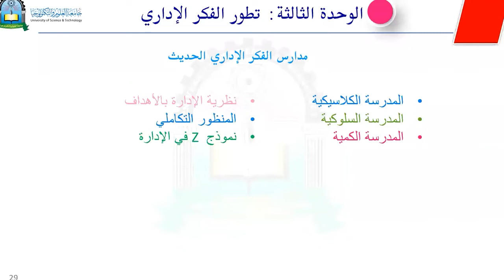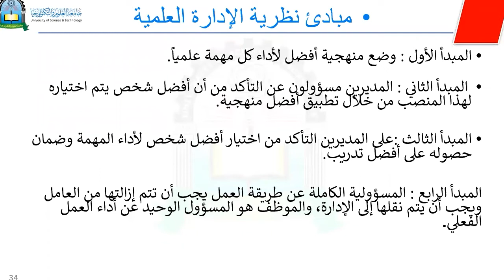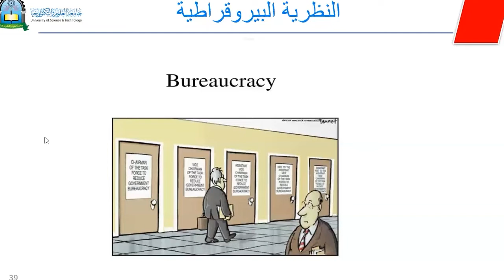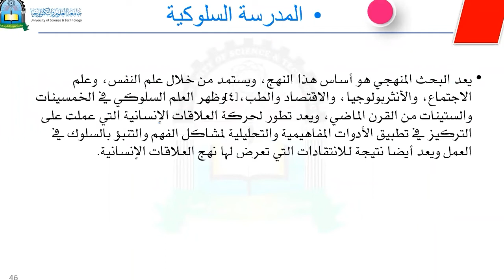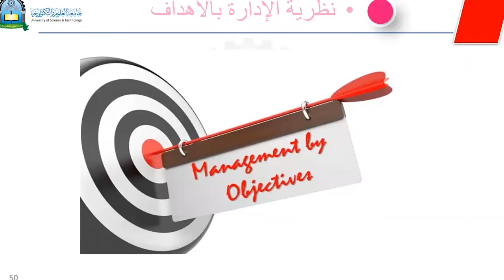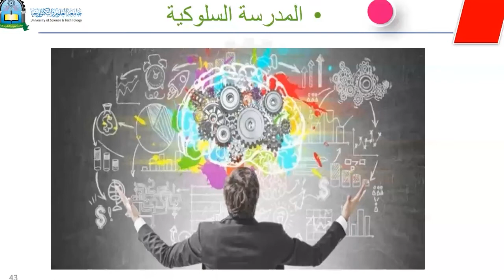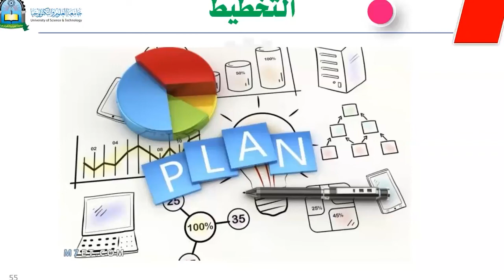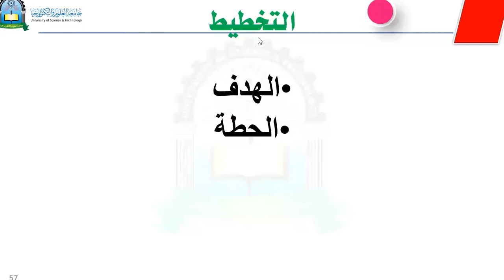مبادئ ادارة الاعمال| المحاضرة الثانية| اللقاءات التعليمية|الفصل الأول20221م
المحاضرة الثانية: مبادئ ادارة الاعمال
محاضرات اللقاءات التعليمية الفصل الاول 2023/2022م